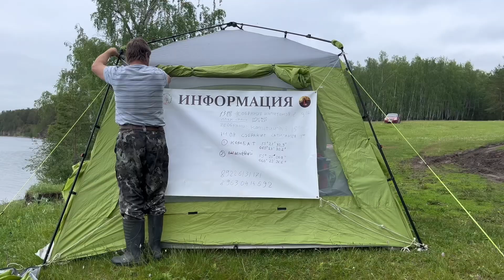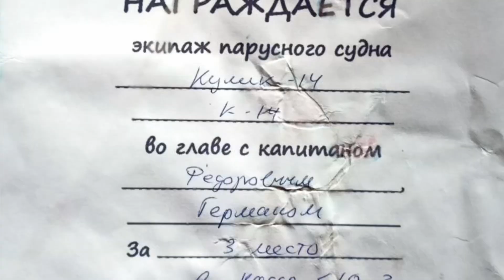Шайтан - регата на парусных катамаранах на озере Иткуль 2024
Шайтан - регата на разборных парусных катамаранах на озере Иткуль в Челябинской области 8-9 июня 2024 года.
Это традиционная регата клуба УПТК "Паруса Урала", с неё начался клуб. Ни какой прогноз не мог помешать собраться вместе, погоняться на катамаранах, прокатиться на байдарках, попариться в бане и провести прекрасный вечер за общим столом.

0:00 Заезд на базу Берег Крыма
0:30 поздравление именинника
1:00 шайтан - гонки немного истории
2:49 брифинг перед гонкой
4:14 старт гонки
6:55 награждение невиновных за общим столом
9:58 покатушки на байдарках
10:40 оверкиль
11:06 баня
11:30 посиделки у костра под гитару
11:56 дождь, разъезд